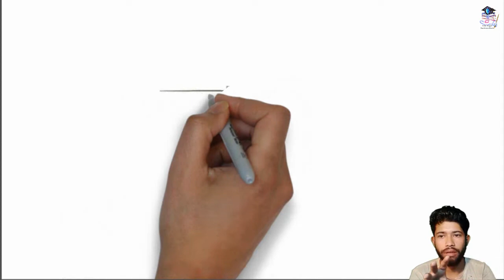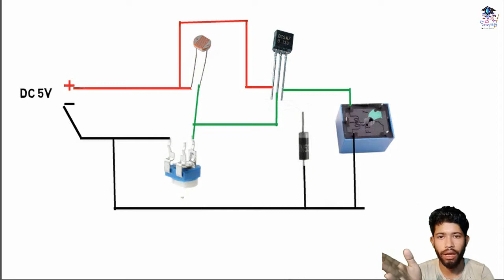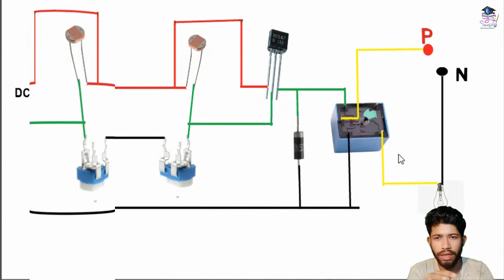how to ldr sensor circuit with relay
How to make ldr  ldr sensor circuit, make it home; make it easily

How does automatic light sensor work?
How do you install an automatic light sensor?
How do you make a simple light sensor?
How do you wire up a light sensor?
How does a light sensor circuit work?
How do you make a LDR light sensor?
How do you connect a light sensor?
What is a sensor circuit?